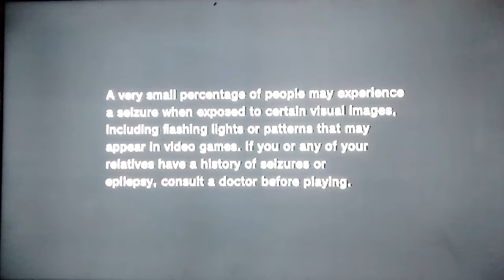Night Into Dreams - Dw. Nerd Gameplay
Joguinho clássico do Dreamcast como Arcade e esteve grátis recentemente na live do Xbox.